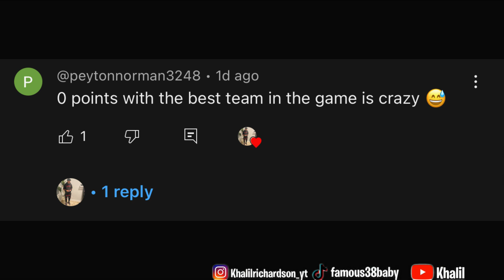I PLAYED MY CLONE AND GOT DOTTED UP SMH 🤬🤦🏾‍♂️... MADDEN 24 TRASH TALK GAME